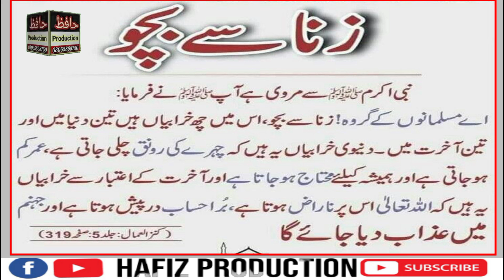Zina say Bacho|Zinaa say Kia Nuqsanat Hoty hai|Life Changing Hadees Nabvis.aw)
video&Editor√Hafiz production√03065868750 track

. . . . . . . . . . . . . . . . . . . .  My Official Video

Connect With Hafiz Production√

My Facebook Page Like Follow√√√√

plz frnds My islamic Page Like Shaire